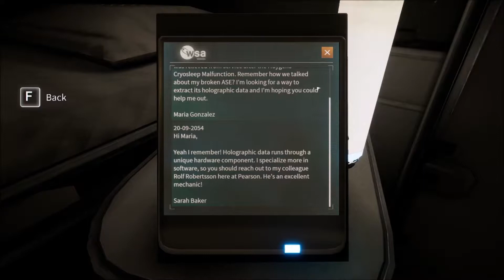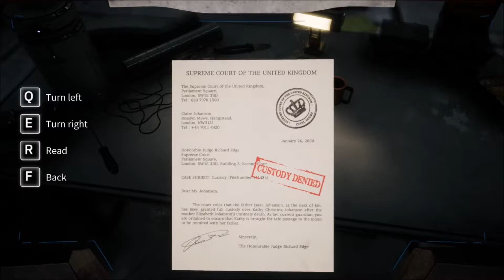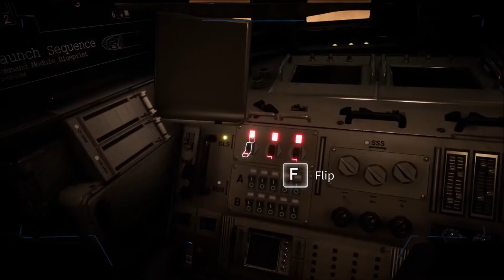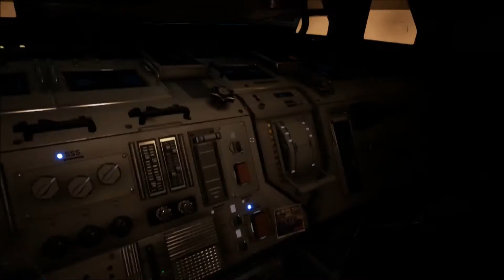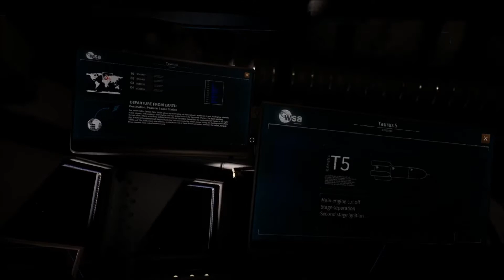Deliver us the Moon: Fortuna - 02 - Bereit zum Start!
Wenn dir das Video gefällt / meine Videos gefallen, freue ich mich natürlich über jeden Kommentar, Like oder Abo..

"Deliver Us the Moon" von Keoken Interactive für den PC aus dem Jahr 2018, in deutsch/german von FynexxGames.